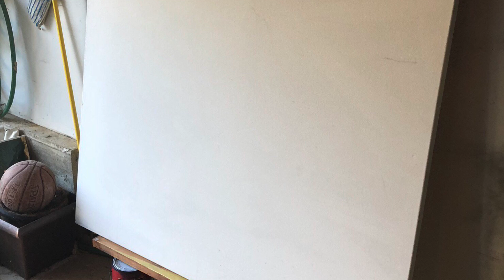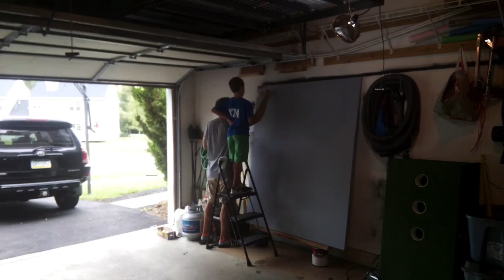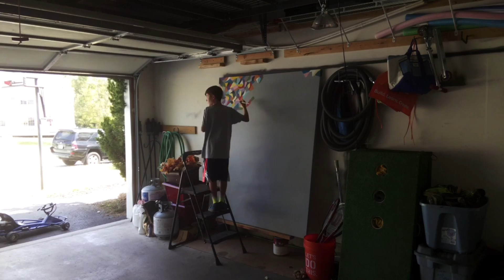JS Untitled 2020 Timelapse